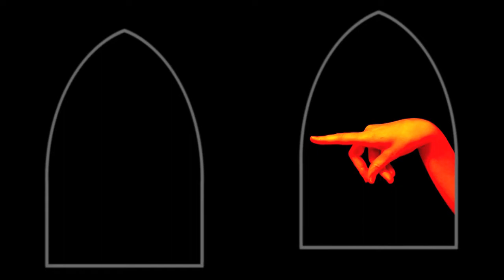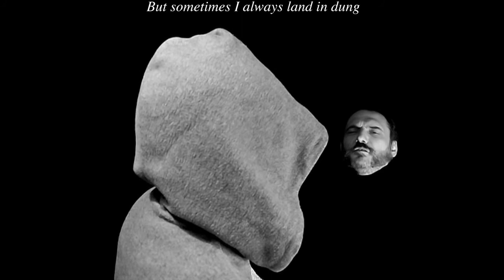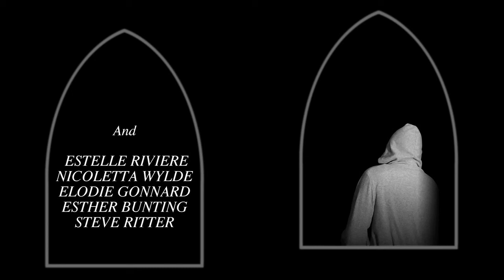Pas Catholique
Short film & music by JF Whitney (2017) featuring Cyril Roy & She Rocola. With Estelle Riviere, Nicoletta Wilde, Elodie Gonnard, Esther Bunting & Steve Ritter. Words by Cyril Roy & JF Whitney . Number 8 in the "All The World's A Cage" series. Screenings: Secrets Of The Deep Film Festival Manhattan, Secrets Of The Deep Film Festival Baltimore Maryland, Secrets Of The Deep Film Festival Brooklyn, Berkeley Video & Film Festival, Cinema Nova Melbourne, L'Age D'Or Barcelona, Exploding Cinema, The Horse Hospital, Showroom Shorts Sheffield, Propergander London.

"Nakedly surrealistic. a witty meditation on Catholicism, repression and sadomasochism, draws on the 1920s French surrealist tradition; its dominant motif is the disembodied head of a man (Cyril Roy) who may or may not be a monk.” Graham Fuller - New York Film Critics Circle - theculturetrip.com

"Expressionist look at religion somewhere between Ingmar Bergman and Jean-Luc Godard." Chuck Foster - Film Threat, Los Angeles